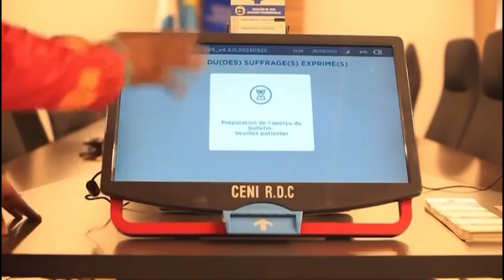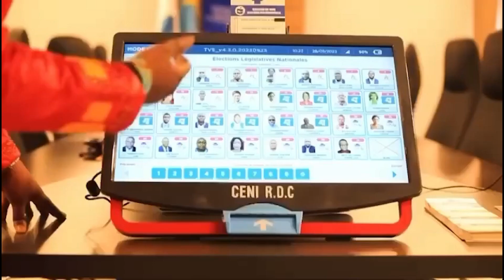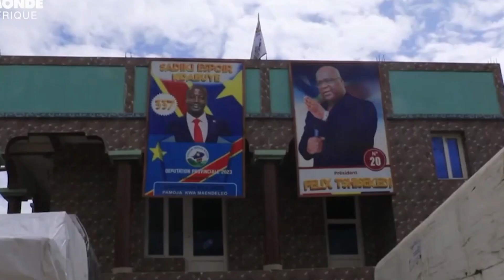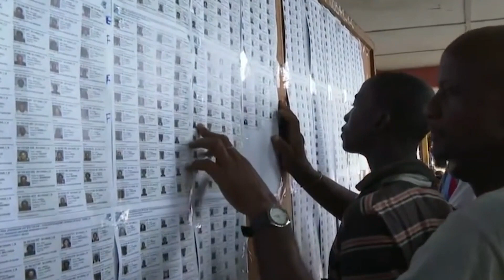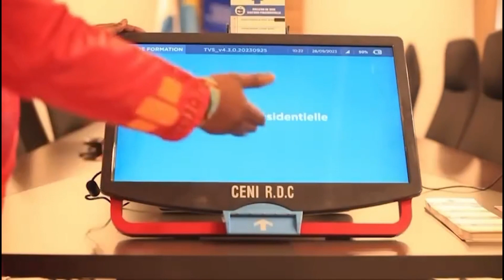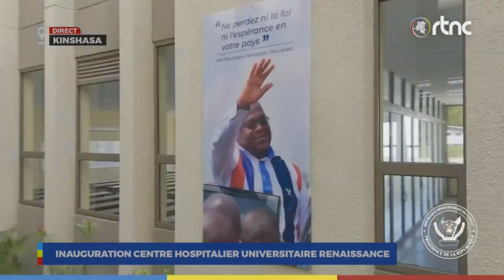INAUGURATION DES INFRASTRUCTURES PAR FATSHI